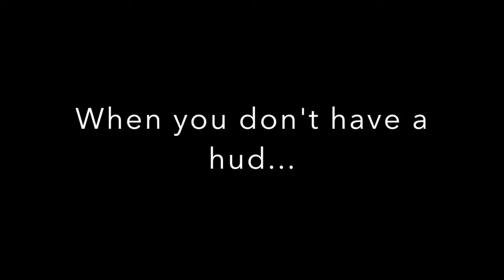I suck at Reelism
For those who don’t know: Reelism is a massive mod for the Doom 2 engine. This game starts with the slots rolling, as each slot determines what spawns in, how fast thing are, etc. After every minute, a new round starts, which makes the slots roll again. After enough rounds, you fight a boss (Which I have never gotten to.). That’s about all you need to know. Let’s play it!